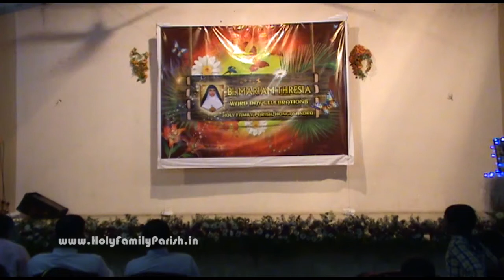Group Dance Annie & Team